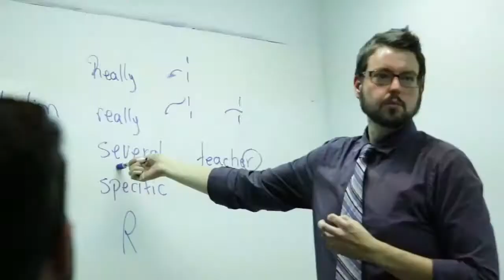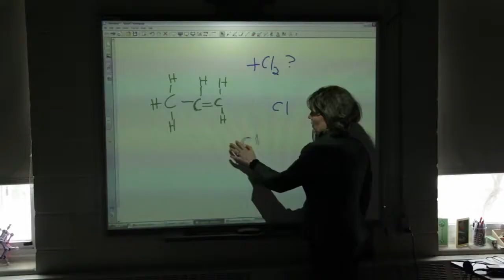PCE TURKEY- Kanada'da Lise Eğitimi- Nova Scotia Eyaleti - Lise Değişim Programları - Kanada Lise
PCE TURKEY- Kanada'da Lise Eğitimi- Nova Scotia Eyaleti  - Lise Değişim Programları - Kanada Lise - Kanada - Nova Scotia Öğrenci Değişim Programları